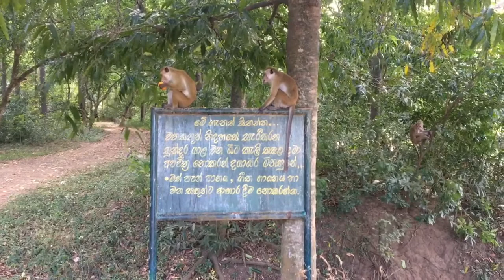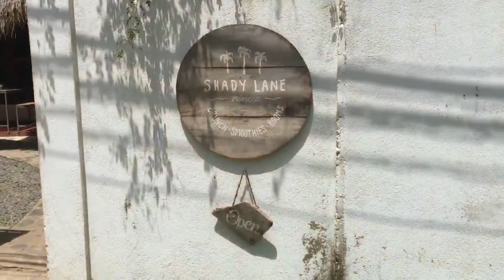Sri Lanka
A snippet of three weeks travelling around the south of Sri Lanka.